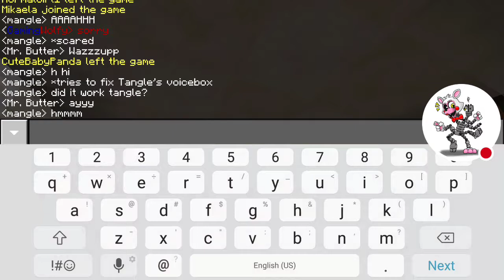Tangle voicebox break